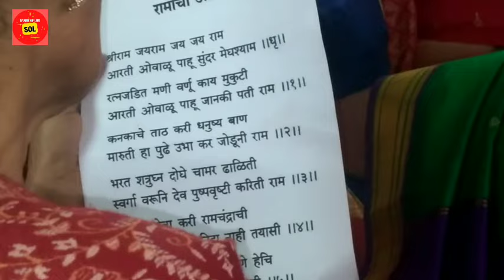सामूहिक रामरक्षा पठण | श्री राम भजन | श्री राम आरती 🙏🌸🌼🌺⚘️